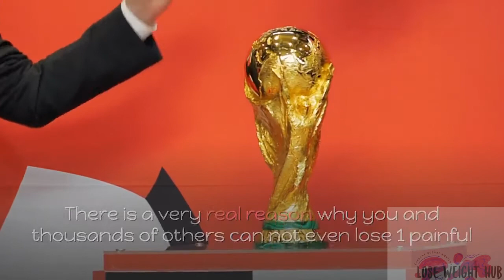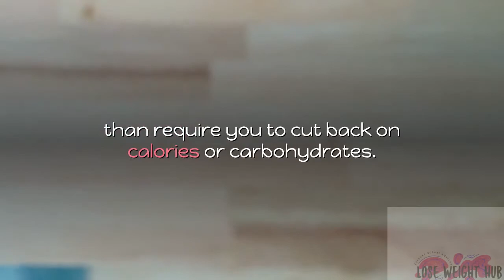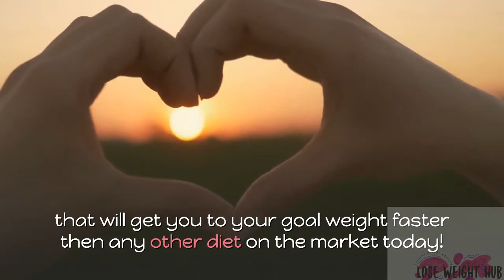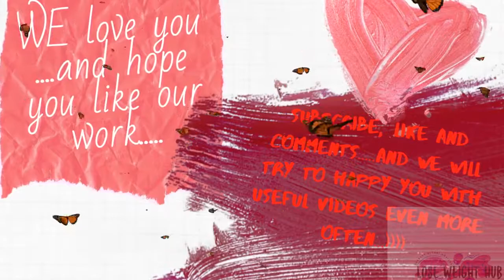How really fat burn....how it happens.....exclusive by Lose Weight Hub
First .if you need a specialist who knows about fat bun all its that team ...our really good friends, we advise his program because its the one of the best product in the market now...and we saw and know a lot of "quick diet programs"((((. catch the at all, meet...make decision...resolve self-life or not...not such great money for health...and happiness...which gives a great body...
And second .this vlog about the fat burning process...I am sure not all fitness trainers know about processes that going into our organism... the secret is simple. need to choose special products...listen and watch...it's interesting...